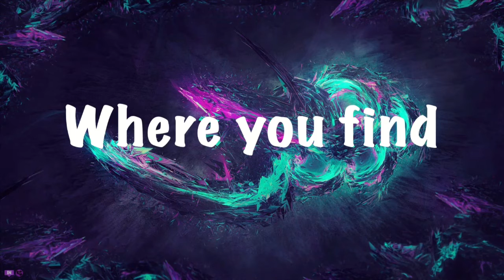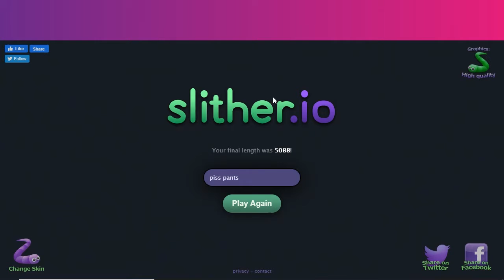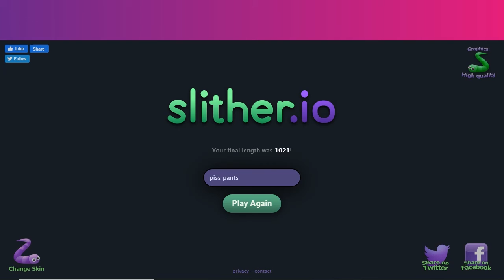Slither.io Gameplay! | GOING FOR TOP 10!!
Salutations NickiRickies today we are playing slither.io and we are going for the top 10! I hope you enjoy!